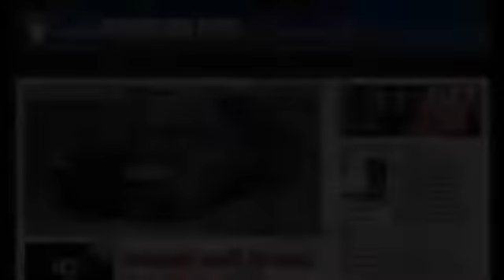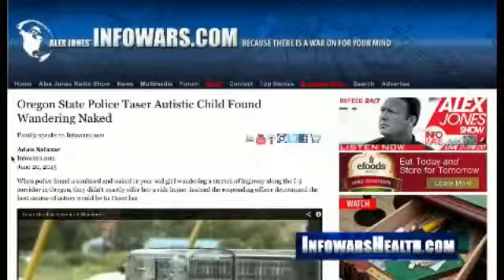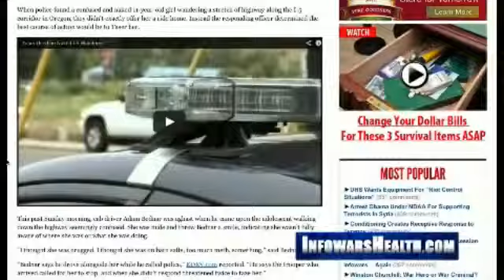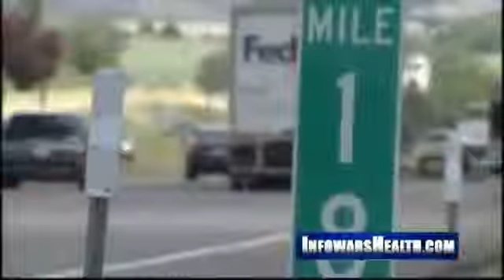11 Yr Old Autistic Girl Tasered by State Trooper